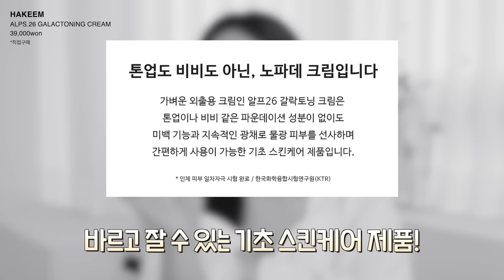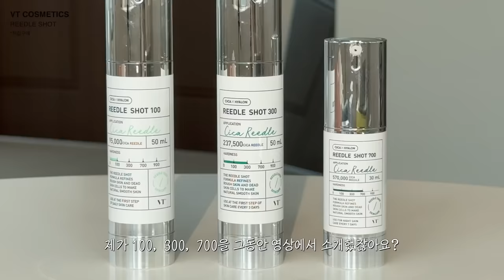cc) 알려주기싫을정도‼️진짜 자신있는 영업템만 소개해요🍯(바르고자는톤업크림,비비크림추천,다이소리들샷,재생앰플)ㅣ아랑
00:00 프리뷰
00:20 10월 이달의 아랑템✨
00:48 직장인/대학생 데일리 가방 추천
02:16 품절 대란 메디큐브 신상
03:47 다이슨 스트레이트너 신상
05:27 바르고 자는 파데프리 톤업크림
07:29 VT 신상+새로 발견한 꿀조합
10:02 요즘 핫한 성분 인생 재생 에센스
12:03 붉은기/여드름 흔적 크림
13:30 10월 이달의 아랑템 끝!✨

[직접구매]
마뗑킴 / Matin Kim
스포티 토트 백 블랙 / SPORTY TOTE BAG IN BLACK
145,000원

메디큐브 / MEDICUBE
에이지알 부스터 프로 / AGE-R Booster Pro
658,000원

다이슨 / dyson
에어스트레이트 스트레이트너 / airstrait straightener
599,000원

[직접구매]
하킴 / HAKEEM
A26 갈락토닝 크림 / ALPS.26 GALACTONING CREAM
39,000원

[직접구매]
하킴 / HAKEEM
A37 라바도 에센셜 비비 / ALPS.37 RAVADO ESSENTIAL BB
43,000원

[직접구매]
VT 코스메틱 / VT COSMETICS
마일드 리들샷 50 / MILD REEDLE SHOT 50
27,000원

[직접구매]
32,000원

[직접구매]
43,000원

[직접구매]
58,000원

[직접구매]
45,000원

낫츠 / NOTS
센텔라스카연고 일랑일랑 / Centella Scar Ointment Ylang Ylang
20,000원

낫츠 / NOTS
센텔라 트러블 케어 크림 / Centella Trouble Care Cream
30,000원